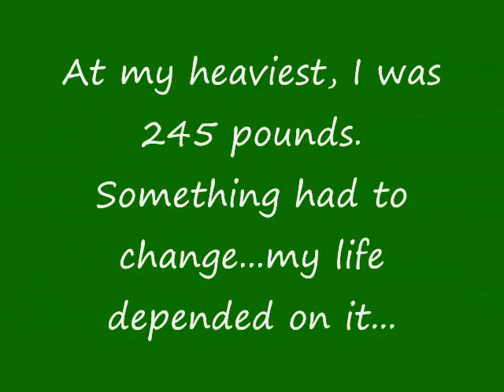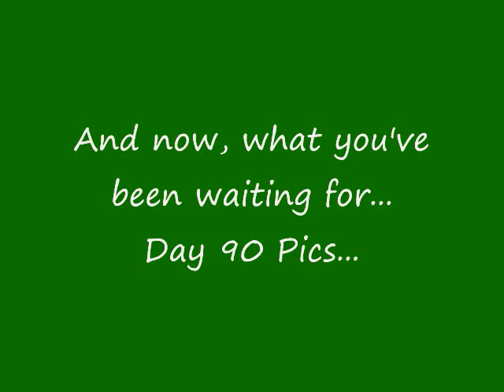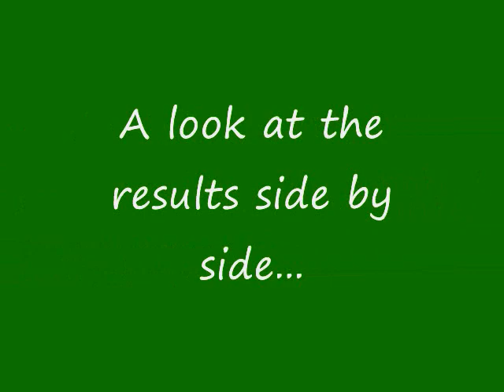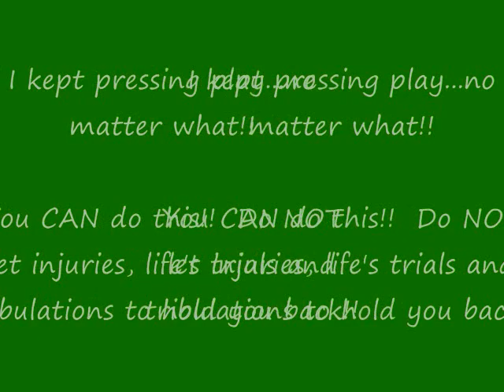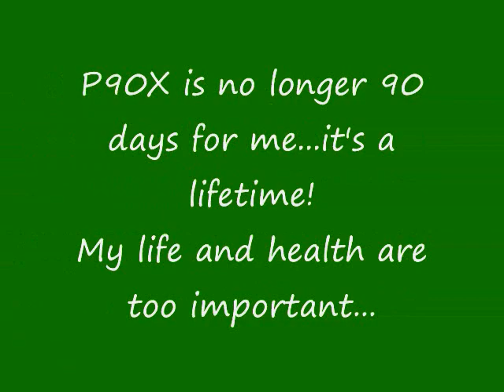Sedric's P90X Transformation!#2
Revision of my P90X Transformation!  You CAN do this!! It's a journey but together we can do this!